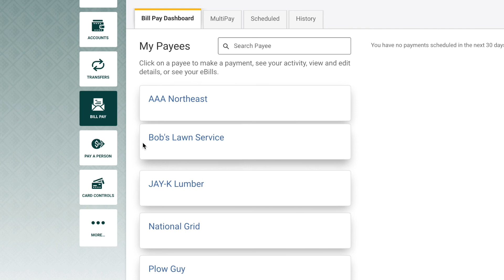Online & Mobile Banking - BillPay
Pay all of your bills from one secure location with our BillPay Service. Your lawn service, home supplies, gas and electric, virtually anyone.